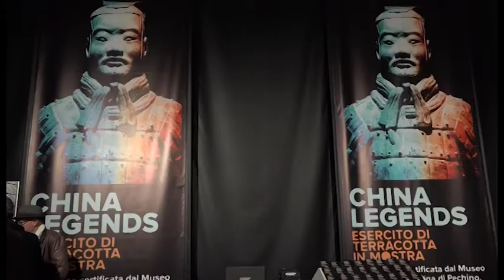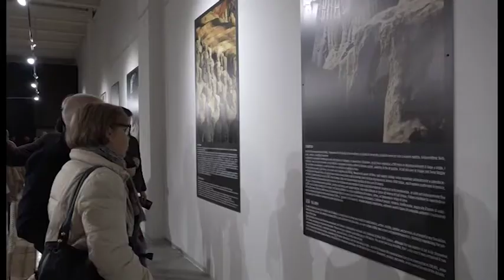China Legends, al Valdichiana Outlet Village in mostra l'Ottava Meraviglia del Mondo